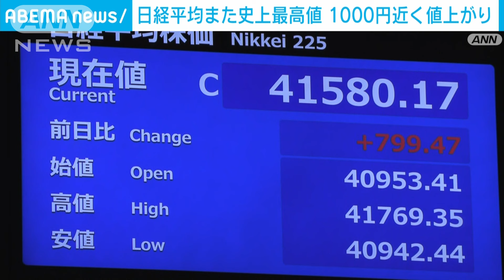【速報】日経平均株価終値 史上最高値 前日比一時1000円近く値上がり(2024年7月9日)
9日の東京株式市場の日経平均株価は8日より一時1000円近く値上がりし、終値は4万1500円台と史上最高値を更新しました。

　日経平均は9日午後の取引でさらに値を上げ、一時900円以上、値上がりし、取引時間中の史上最高値を更新しました。

　終値ベースでも最高値を更新していて、8日よりも799円高い4万1580円で取引を終えました。

　ハイテク株などで構成されるアメリカのナスダック総合指数が史上最高値を更新し、日本でもハイテク株を中心に値上がりしました。

　7月後半に控える企業の第一四半期決算で業績が上振れするという期待感から買いが進んだという見方もあります。

　ただ、急速な値上がりに市場には警戒感が広がっているとの指摘もあります。